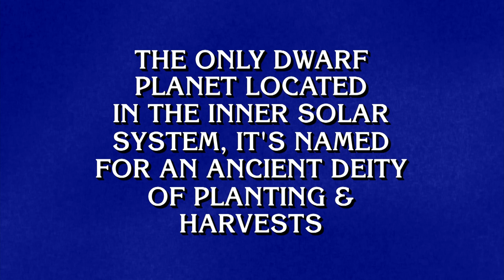Astronomy | Final Jeopardy!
Fly us to the moon, let us play among the stars 💫 The category for Final Jeopardy! is Astronomy 🚀